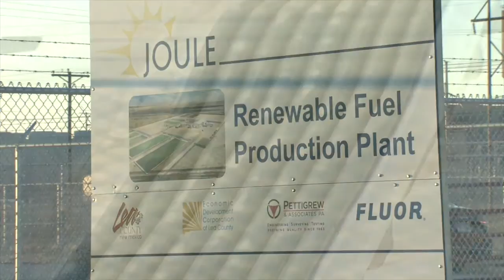LCTPi CEO Interview - Joule